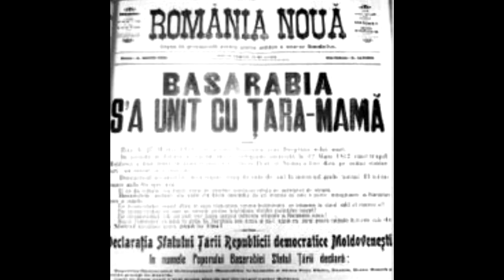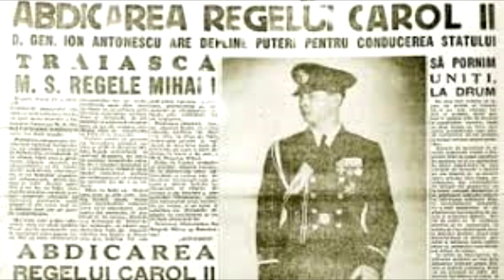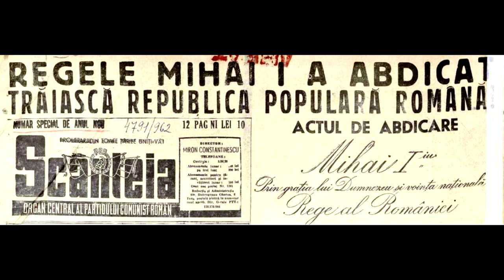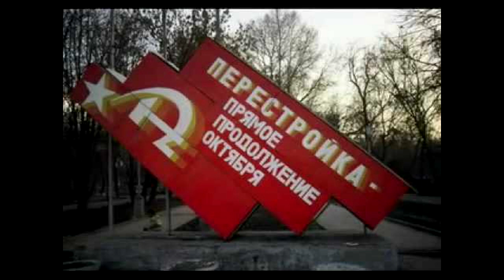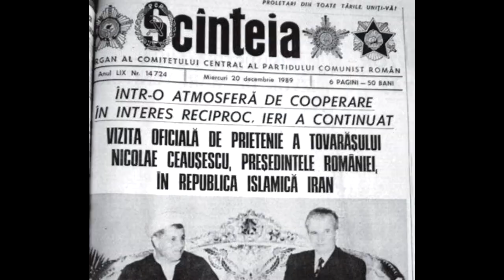documentar Marea Unire, autor: Andrei Stefanescu, elev Prahova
Un elev din clasa a opta a Școlii Mehedința din comuna prahoveană Podenii Noi a realizat un film documentar cu ocazia sărbătoriii Centenarului Marii Uniri,